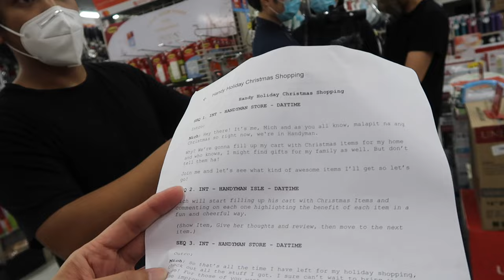MEANING OF ANASTASIA MARGARET | Mich Liggayu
-Ely's cakes and cupscakes for Anastasia's mermaid cake
-Korinthians baked with love for Anastasia's candy cake
-Dada Babies PH for Anastasia's OOTD
-Get Gifted PH for Anastasia's balloon and flowers
-Mamas and Papas PH for Anastasia's baby snug

STAY POSITIVE.
SPREAD LOVE & HOPE.
Thank you very much!

@MichLiggayuOfficial (FOLLOW)